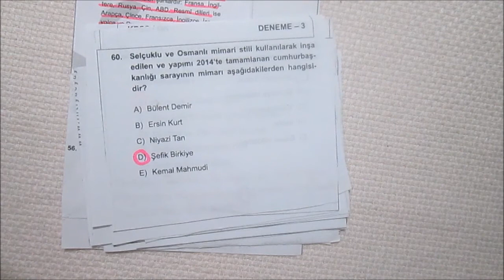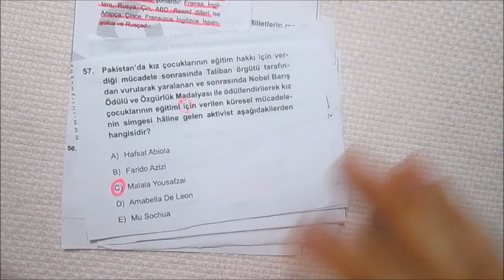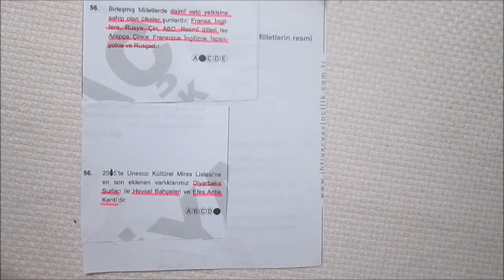1) KPSS GÜNCEL BİLGİLER 2017-2018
İyi çalışmalar... İyilikle, sevgiyle, dostlukla...